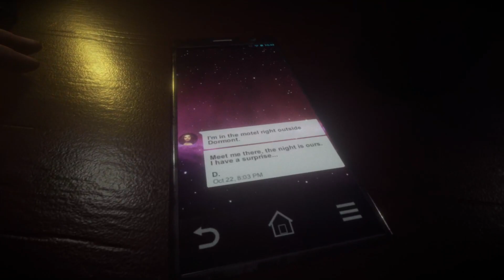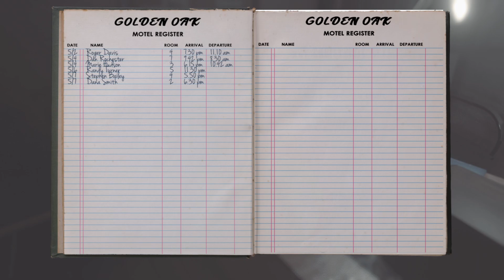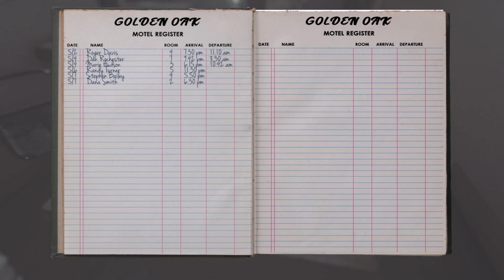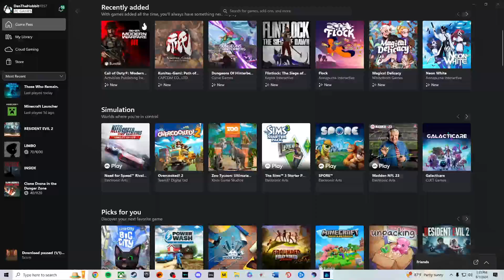Those Who Remain Part 1